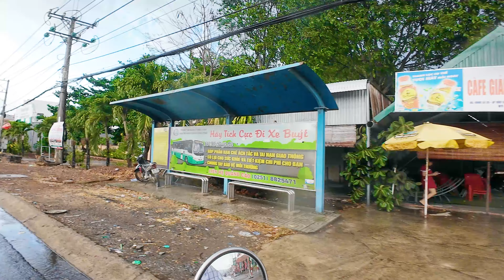Gia Kiệm Mong Mãi Cơn Mưa | Dốc Mơ MƯA TO Nhưng PHÚC NHẠC GIA YÊN Vẫn Nắng | Chim Yến BAY KÍN TRỜI.